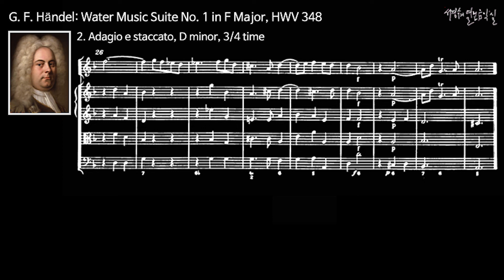헨델 ​수상 음악 모음곡 제1번 바장조, 작품348--2. Adagio e staccato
Handel: Water Music Suite No. 1 in F Major, HWV 348-2. Adagio e staccato

When Handel was a musician at the Hanoverian court, he took a vacation for a limited time from Elector Georg and traveled to England, where he gained much popularity with his oratrio and vocal music and became associated with high society.

Intoxicated with this good fortune, he disobeyed the order to return home from Hanover and continued to stay in England. When Queen Anne of England died and Georg ascended the throne as King George I of England, he was unable to receive various benefits that he had enjoyed to the fullest. In 1715, Handel, who was in disappointment, secretly launched a boat on a boat ride held on the Thames and played the music he composed, and the king heard this music and was impressed and forgave Handel. to be.

It is a suite of several orchestral pieces, and these days it is sometimes played in a reduced form.

헨델이 하노버 궁정의 악장으로 있을 때, 게오르그 선제후에게 기한부 휴가를 얻어 영국으로 여행을 떠났는데, 영국에서 그는 오라트리오 및 성악곡으로 많은 인기를 얻고 상류 사회와 어울리게 되었다.

이 행운에 도취되어 하노버에서의 귀국 명령에도 불복하고 영국에 계속 머물던 중 영국의 앤 여왕이 서거하고, 그 자리에 게오르그가 영국왕 조지 1세로 즉위하자 한껏 누리던 여러 가지 혜택을 못 받게 되었다. 실망 속에 있던 헨델은 1715년 '템즈 강에서 거행된 뱃놀이에서 몰래 배 한 척을 띄우고 그가 작곡한 음악을 연주하였는데, 국왕은 이 음악을 듣고 감명을 받아 헨델을 용서하게 되었다'는 에피소드가 전해지는 곡이다.

여러 개의 관현악 곡으로 된 모음곡으로, 요즘은 이를 축소해서 연주하기도 한다.